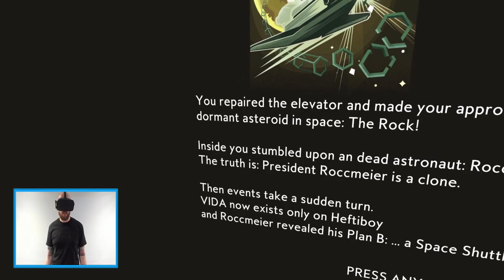WHO SHOULD I TRUST?! Elevator To The Moon VR - All Endings Oculus Rift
We almost make it to the moon in this episode of Elevator To The Moon...

I got this game for free from the developers to play, however I was not paid to make this video and my opinions are my own.

The equipment I use to create videos -
Rode Smart Lav+
Canon 750D

Skylake Intel Core i7-6700k
Nvidia GeForce GTX Titan X
Asus Maximus Formula VIII
Corsair 32 GB DDR4